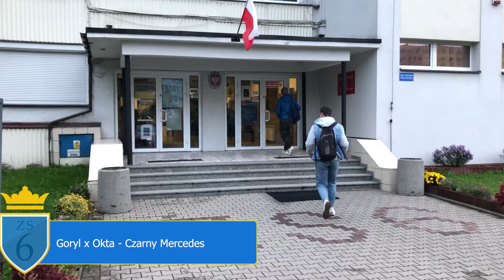Czego słuchają Sobieszczaki ? Co się słucha ?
Chcesz dowiedzieć się więcej na temat naszej szkoły?
🔽 Rozwiń opis 🔽

📨 Współpraca – prosimy o kontakt osobisty

👉🏻 OCEŃ FILM WEDŁUG WŁASNEGO UPODOBANIA 👈🏻

- Film chroniony prawami autorskimi -
"Czego słuchają Sobieszczaki ? Co się słucha ? zs6sobieski" | Zespół Szkół nr 6 w Jastrzębiu-Zdroju